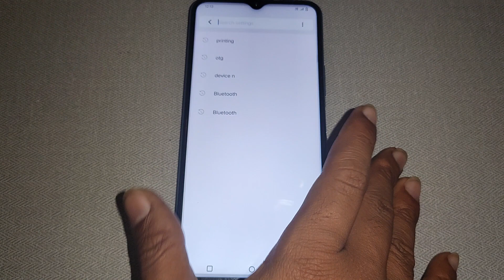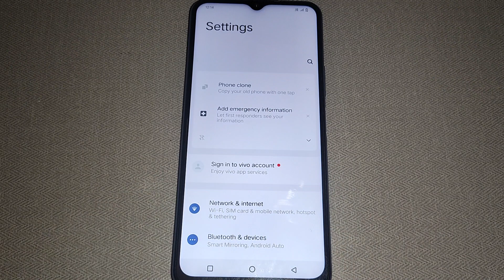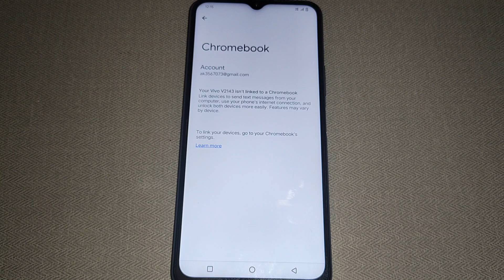Vivo T2 5g me Chromebook setting set kaise kare, Vivo mobile me Chromebook setting set kaise kare